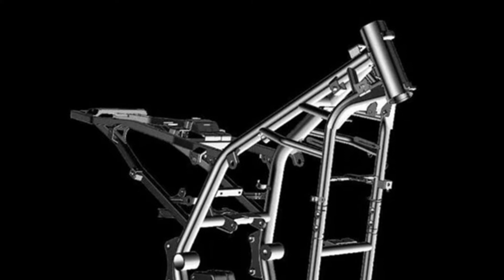LANÇAMENTO DE NOVO GRAFISMO NA CYCLONE RE2 muito mais bonito com preço de 18880 yuan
O vídeo mostra o novo grafismo da moto da Cyclone RE2 de 250 cc com estilo retro, esta sendo praticado o preço de 18880 yuan.
OBS: A duas diferentes informações do vídeo anterior que são capacidade do tanque de combustível de 14 litros para 15 litros e na potência do motor de 24 CV para 27,8 CV.